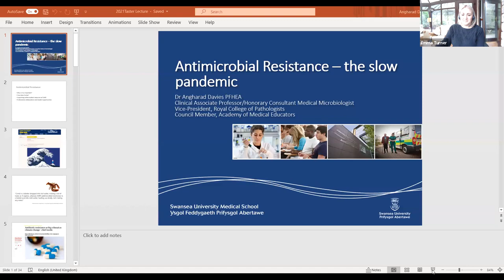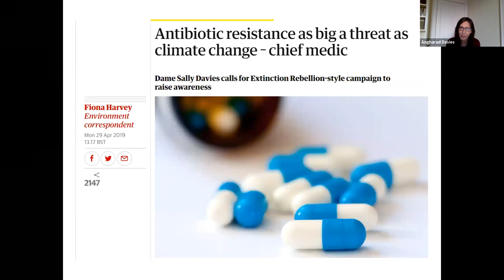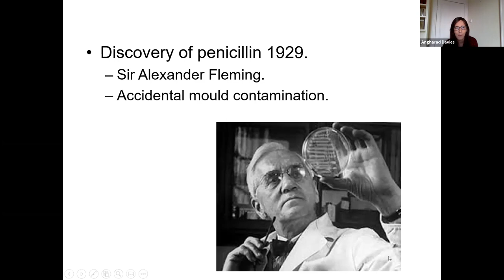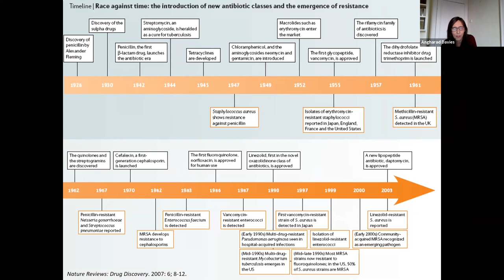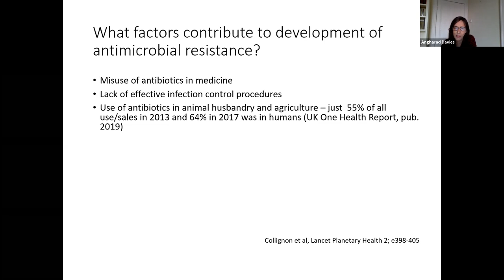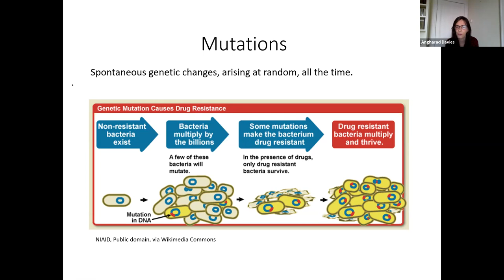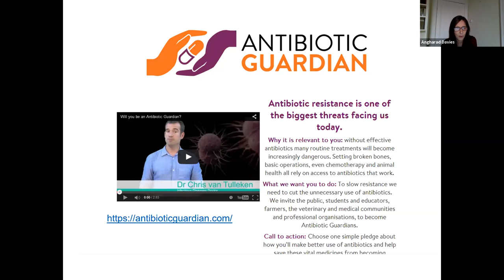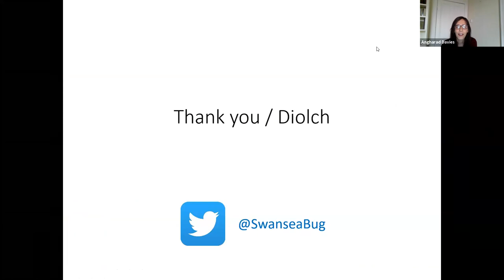Taster Lecture on Antimicrobial Resistance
This Taster Lecture will explain how medicine as we know it depends on antimicrobials, how resistance in bacteria arises and why this is one of the greatest challenges to human health globally.